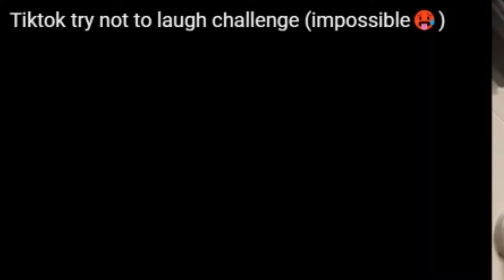Can TikTok make me laugh?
New little series of me trying to not to laugh at TikTok videos! Try to do this challenge with me and let me know how long you go without laughing!